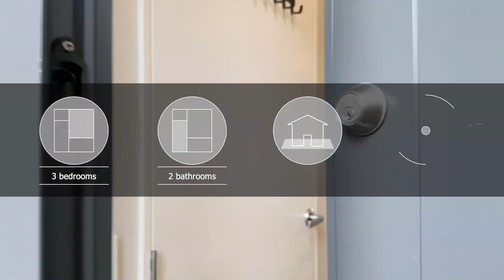3 Tahuhu Road, Mt Wellington - Harcourts Reforma